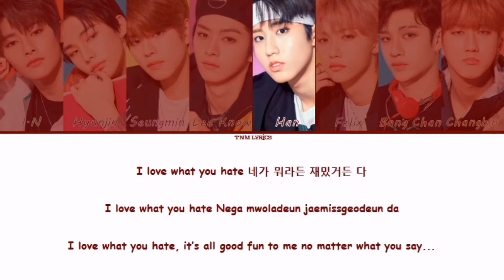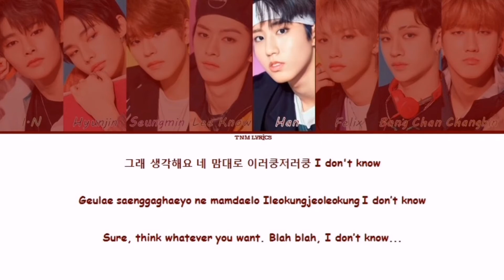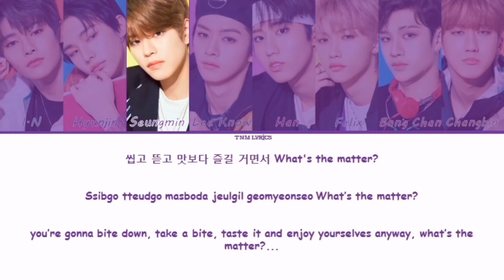STRAY KIDS - 'CHEESE' Lyrics [Color Coded_Han_Rom_Eng]